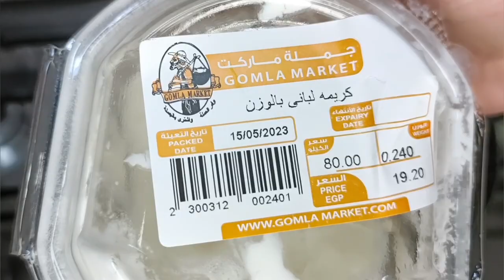حولت اللحمه المستوردة للحمه بلدي بطريقه عبقريه طبق ب١٠٠٠ جنيه ❓ ليه بيكاتا بالمشروم خضار سوتيه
اللحمه المستوردة حولتها للحمه بلدى عملت افخم اطباق المطاعم بيكاتا بالمشروم خضار سوتيه